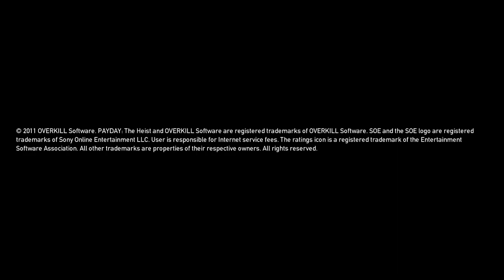PAYDAY- FAILURE ,FIRST BANK WORLD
all i can say too much noob haha